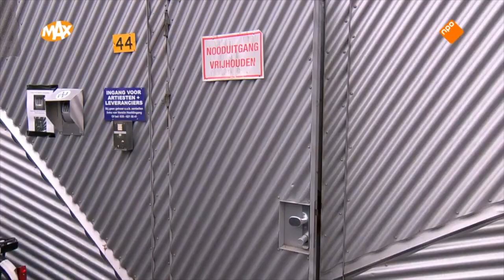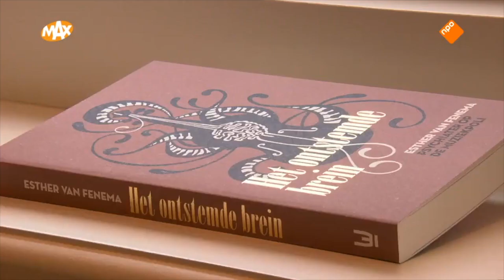On Dutch national television Zlata plays violin and talks about stage fright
Click on the CC button to get English subtitles!